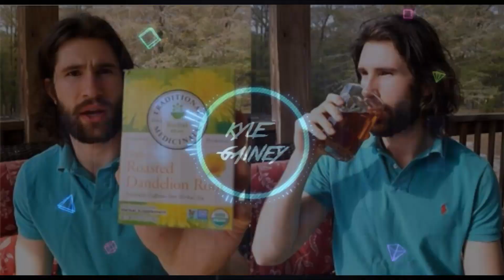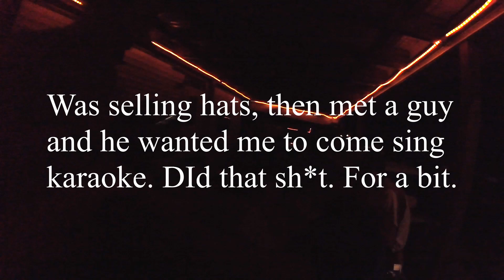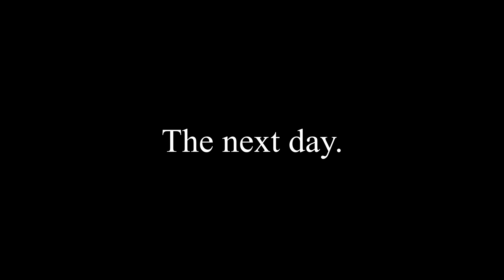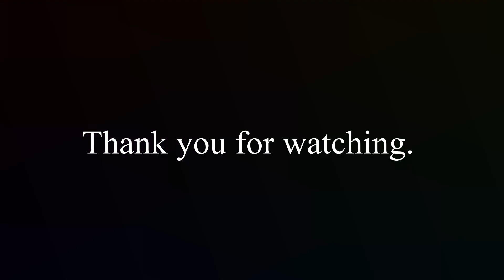Karaoke with Strangers - Lake Party Frenzy to Halo Frenzy - Slangin Dem Hats Vlog #31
1 on 1 Personal Training (Diet & Workout) Application on 1 Personal Training (Diet & Workout) Application

Original Recording Date: 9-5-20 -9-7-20